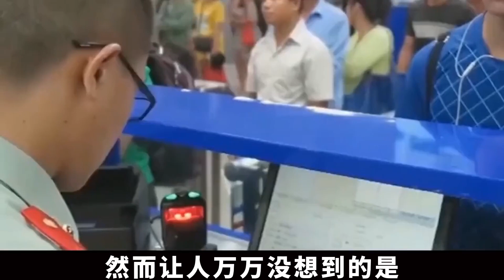国外质问我国为什么拒绝接受难民？网友：因为我们不想灭国！